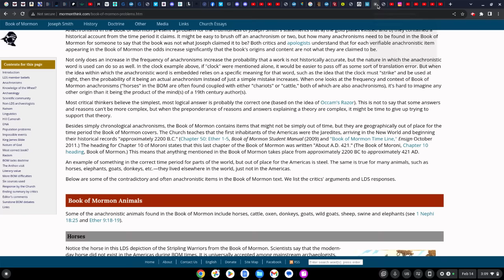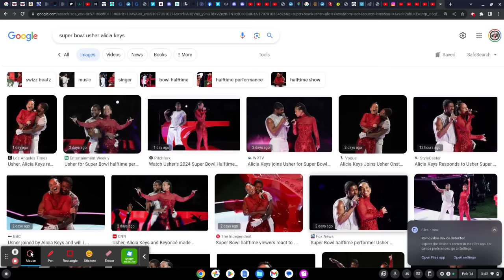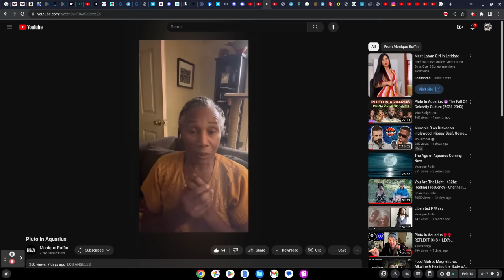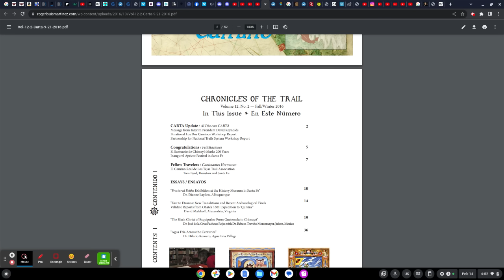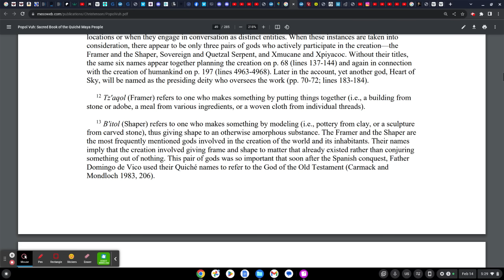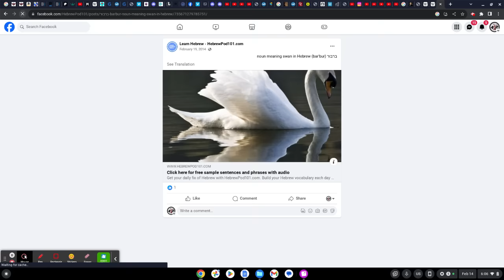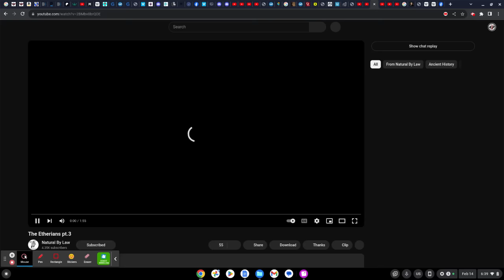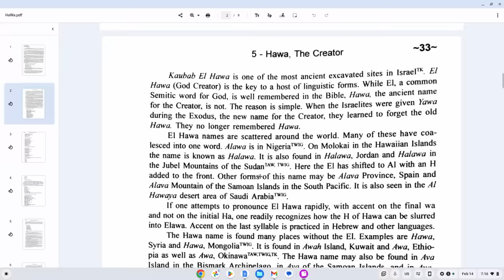Framer and Shaper, Quetzal Deception of J-Esus, and the War to SLAY Your Dragons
Shalawam Tribe! I appreciate your journey. Khan up Khans!!

Halal HaWah